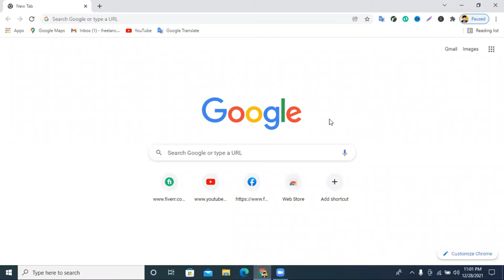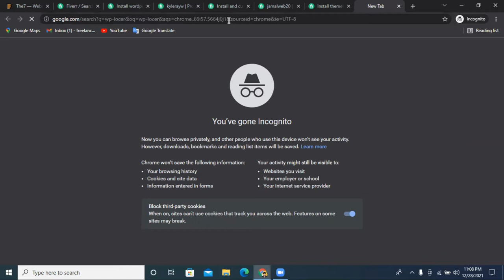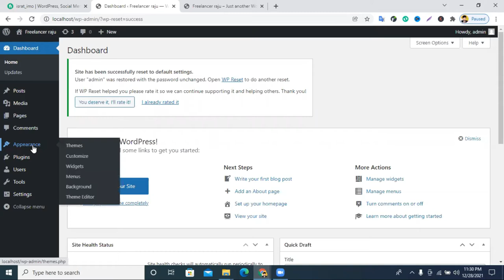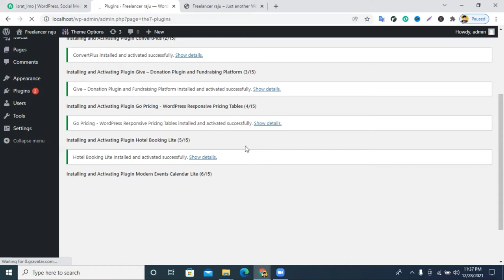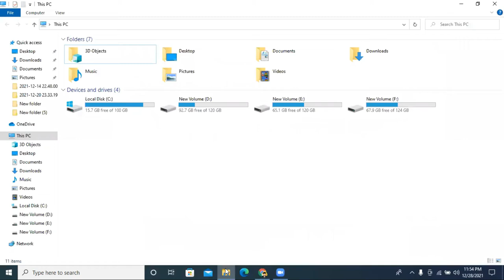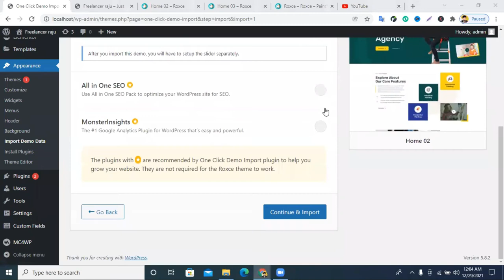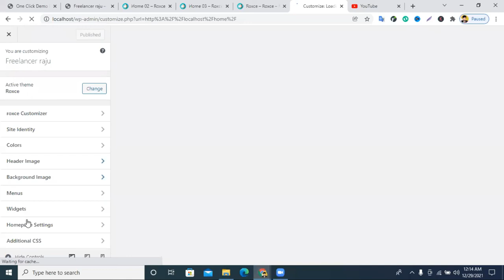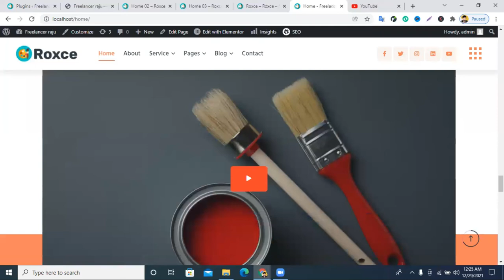How To Install A Premium WordPress Theme - Wordpress Premium Theme Install Bangla Tutorial 2022